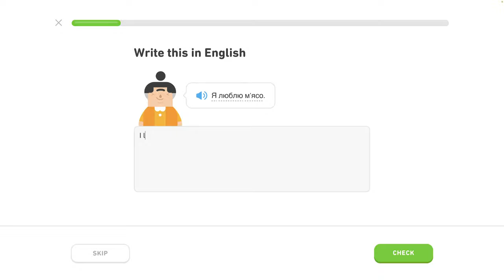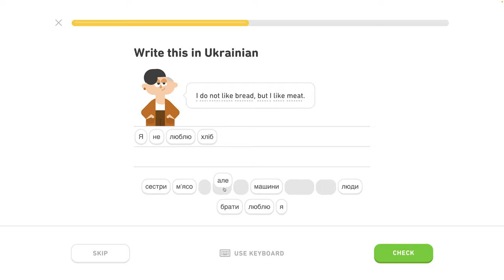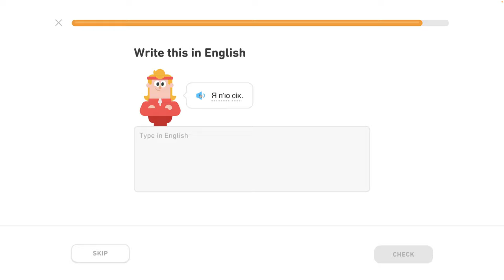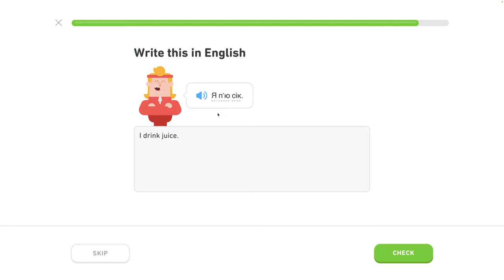🇺🇦 Písmená 3 - level 3/6 - lekcia 0/7 - Ukrajinsky s Yetim